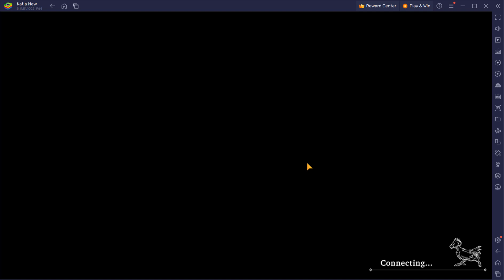WOTV FFBE Guild War Saffron vs IDRAA[OTA] 10/12/2023 with Alaya, Alphonse, Resnik Team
Round 1 vs ID|Eltriablo with Bradley, Summmer Glaciela and Alaya the Alabaster

My bad will avoid Bradley in the future was thinking would handle it with Summer Glaciela weak to lightning and 1 earth unit.

Resnick
Slot 1: Rune Staff +6 (Magic)
Slot 2: Galmia Coat +6 (Barrier)
TMR: Steel Maiden's Necklace (Macherie)
Esper: Bahamut
VC: Wish Upon a Demon
SubVC: Salire vs Rayches, Round 30
Subjob: Arithmetician
Support 1: Thief Lore
Support 2: Metaphysical Intuition
Reaction: Damage Distribution

Alphonse Elric
Slot 1: Tiger Fangs +5 (Asssault)
Slot 2: Al's Chalk Case +5 (Shield)
TMR: Diamond Caligae (Dialdo TMR)
Esper: Golden Ahriman
VC: Odin's chosen
Sub VC: Scorpion Sentinel
Subjob: Pursuer of Truth
Support 1:  Lighting Rod
Support 2:  Shadow Runner
Reaction:  Brace

Alaya the Alabaster
Slot 1:  Radiant Dragonhorns +5 (Assault)
Slot 2:  Moogle Cloak +5 (Defense)
TMR: King Bradley's Eyepatch
Dark Bahamut
VC: Ties of the Bonds of Brother hood
Sub VC: With the Setting Sun
Subjob: Operative
Support 1: Devoted heart
Support 2: Operator Intuition
Reaction: Predictive Counter